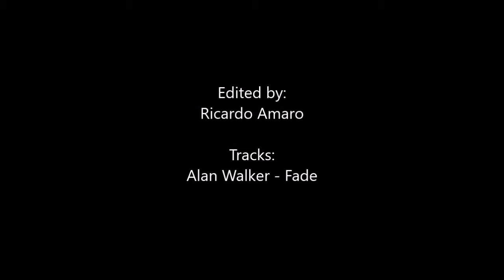Gaming On: LEAGOO M8 5.7 inch 3G Phablet